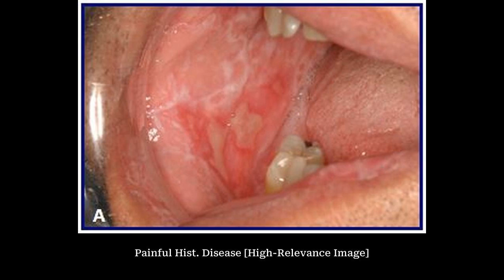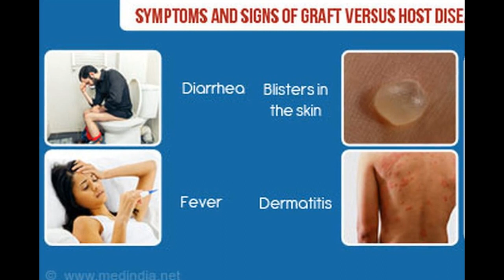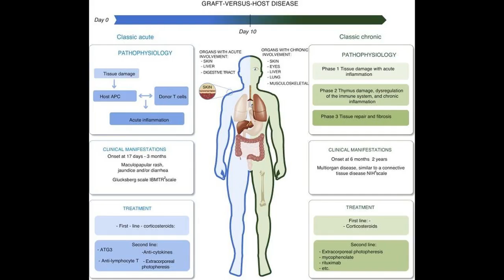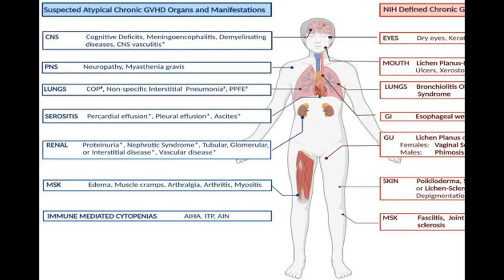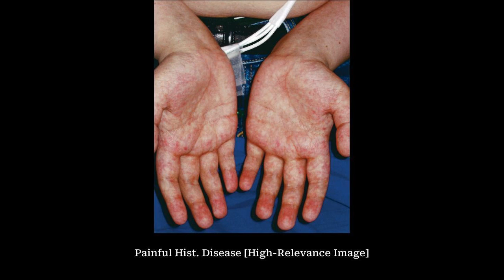The Most Painful Disease In History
Comment what topics I should make a video on next :)